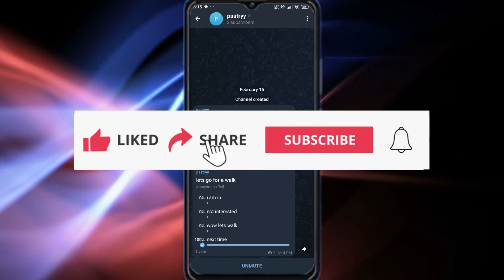How to Change Vote in Telegram Poll 2025?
Need to change your vote in a Telegram poll? Whether you picked the wrong option or changed your mind, Telegram makes it easy to update your response. This quick tutorial will guide you through the process so you can correct your choice hassle-free.

Telegram polls are a great way to gather opinions in groups and channels, but sometimes you might want to modify your vote. Whether you're using Telegram on Android, iOS, or desktop, this method works seamlessly across all devices.